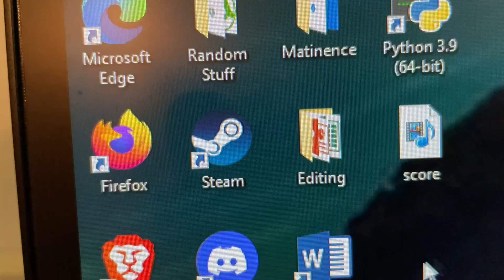Why Won Chu Say It, Blat Lie Mah | Rec Room #3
You clicked on it, i miss the part where that's my problem